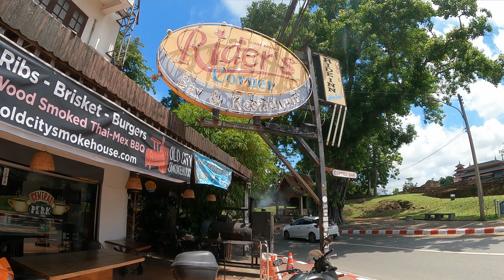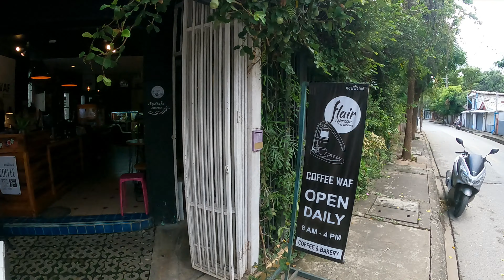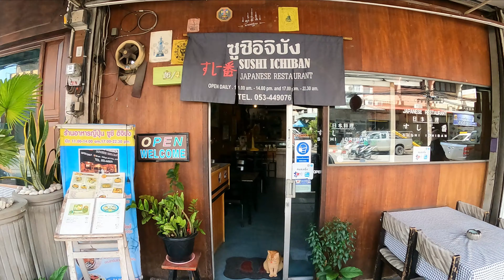Make Believe Thai Lawyer Scams his Clients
Thailand not only has fake Rolexes it also has fake professionals. Just last week two were discovered. One being a chicken vender turned lawyer. Another being a wanna-be cop  . Amazing Thailand.
A nice walk through Hai Ya district of Chiangmai, lots of older businesses and homes. This is a great area to walk around lots of things left un changed .